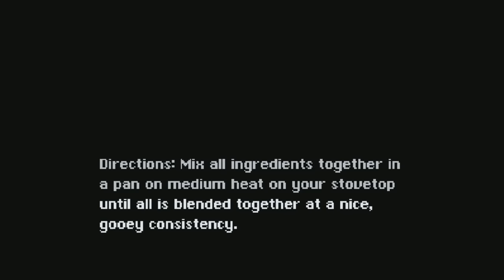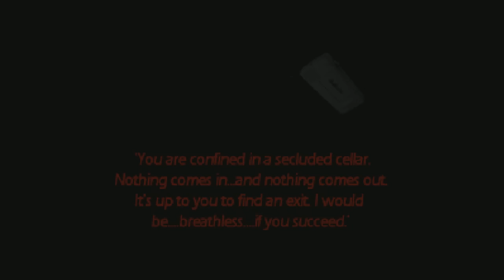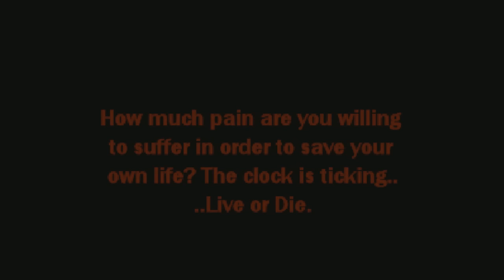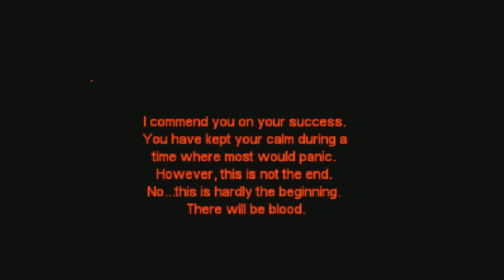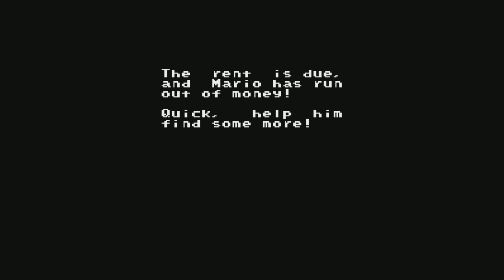[Vinesauce] Vinny - Mario Rom Hacks